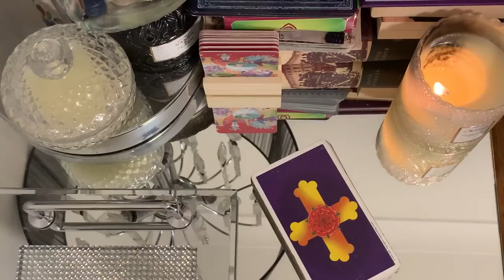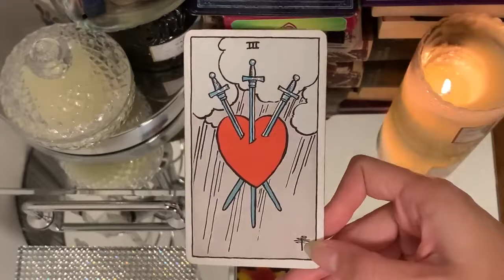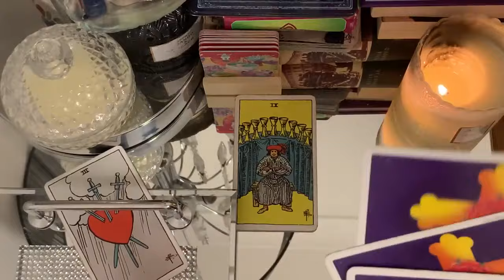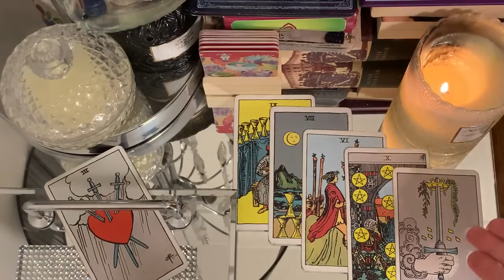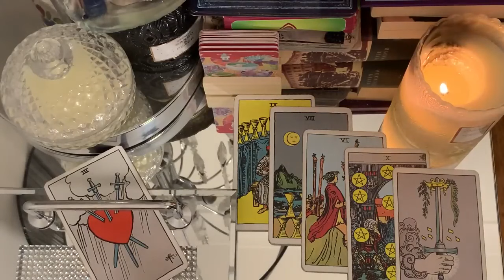PISCES OLD AND NEW LOVE! WOW! 5-8 JULY 2024 BONUS WEEKEND TAROT🌈 🌻 ✨💏 💘 🌸 💫 🌙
✨ 5-8 JULY 2024 BONUS WEEKEND TAROT